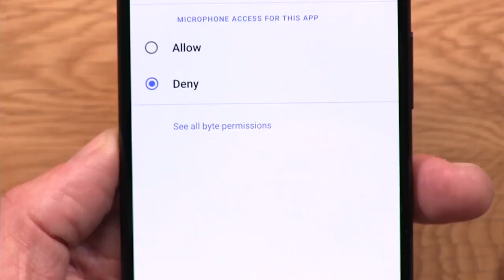Welcome to Hands-On Android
Subscribe so you don’t miss Hands-On Android, a weekly show hosted by Jason Howell that will supercharge your Android mojo with tips, tricks, explainers, and deep dives into the world of the Android OS.